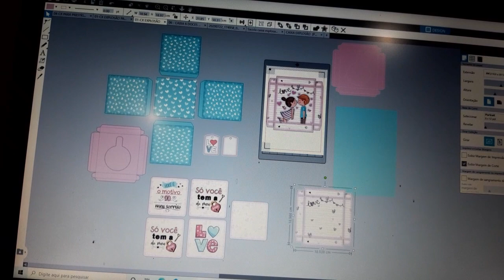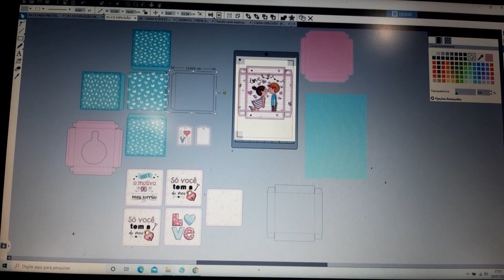ENCOMENDA EM TEMPO RECORD - BALAS - CAIXA EXPLOSIVA - MEU AJUDANTE ESPECIAL 💙